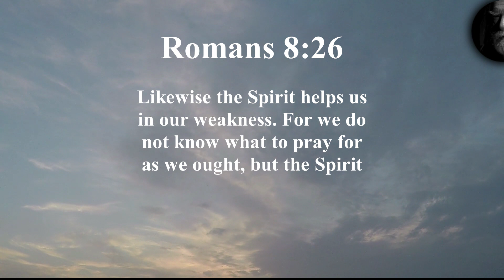Power of God and the Spirit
Are we capable to be upright and sinless? That very question reveals your sin. We are inundated by choices and we struggle with these choices in every action we undertake.
God knows your burdens and unless you lift them up to him and seek his help we will never be able to be free of our burdens. God has given his only begotten Son, Jesus Christ and the power of the Holy Spirit.
Use it in faith and obedience and keep the fence of our morals strong. and upright.
Only with the Power of God and the Spirit and we saved

Any small contribution helps me bring His Word to many seeking answers. For the glory of God